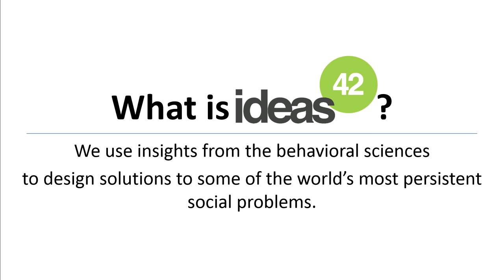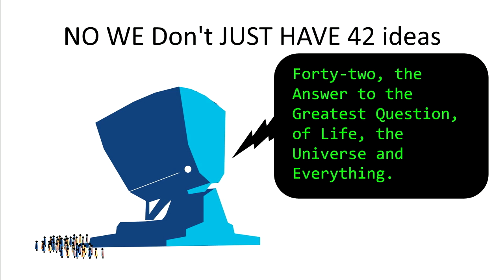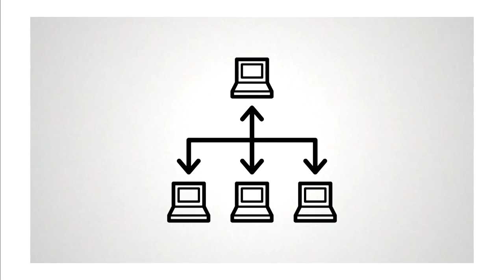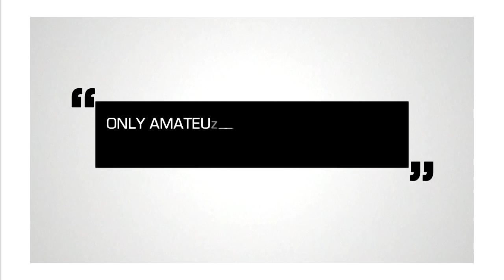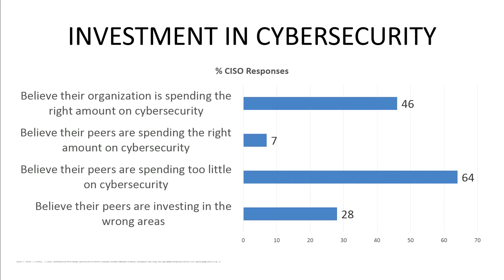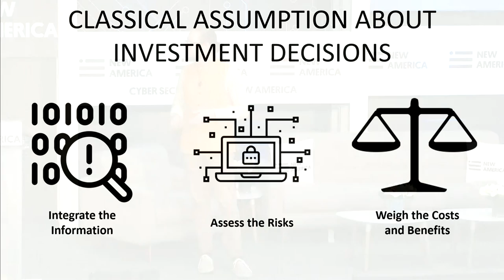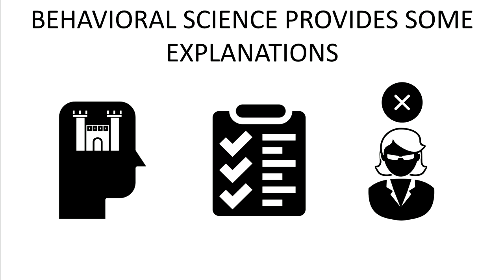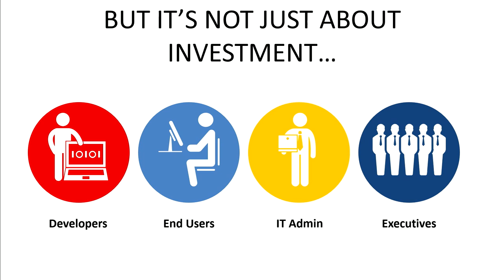What Can Cybersecurity Learn from Behavioral Science?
ALEX BLAU Senior Associate, ideas42

Cybersecurity in the United States and around the world is staring down a future of unknowns. Cybersecurity for a New America 2017 will ask: “What’s next?”

On March 20, 2017, New America will convene leaders from industry, government, academia, and policy to consider those unknowns, and to look at both long-term trends and more immediate prospects for the next administration and the 115th Congress.

We will also showcase New America's efforts to help build more effective cybersecurity capacity—human, technical, organizational, and institutional.